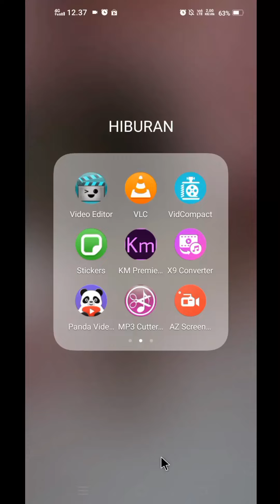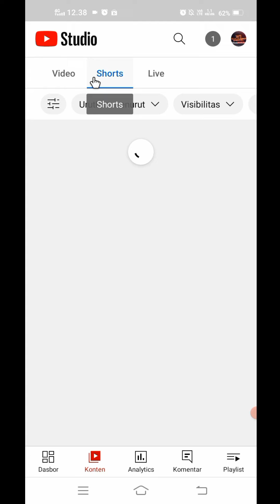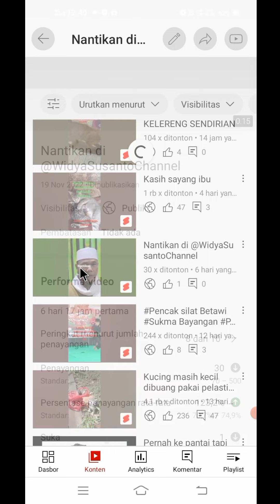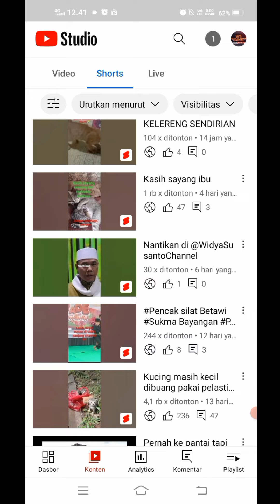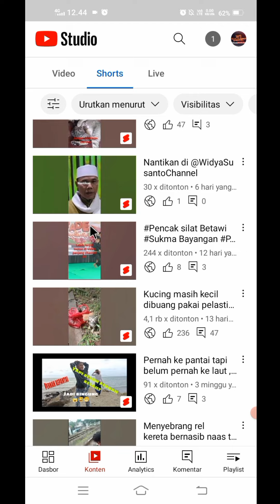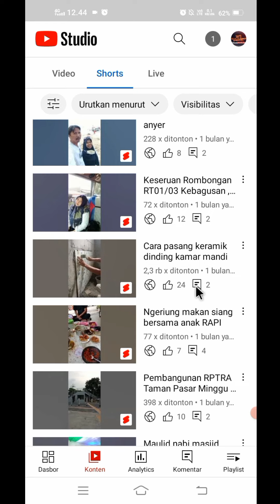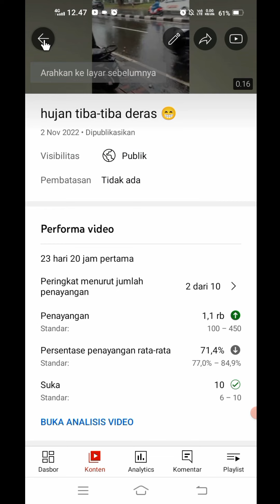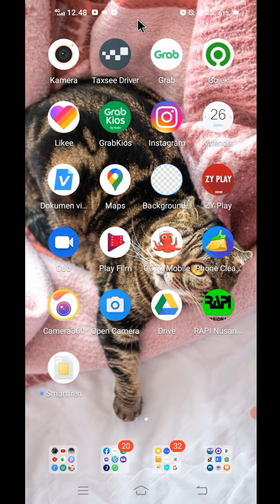VIDEO SHORT lumayan menambah +62 SUBSCRIBER selama 28hari dan view di channel saya kisaran 9k